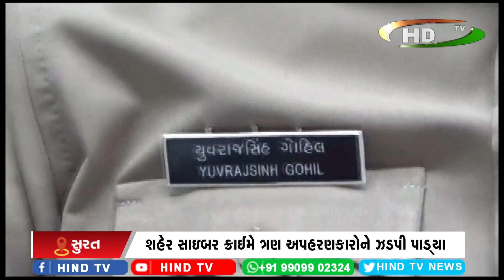શહેર સાઇબર ક્રાઈમે ત્રણ અપહરણકારોને ઝડપી પાડ્યા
સોફ્ટવેર ડેવોલપરનું 8 જણાએ કારમાં અપહરણ કર્યું
અપહરણ કરી 25 લાખ આંગડીયુ કરી ઉપાડી લેવાયા